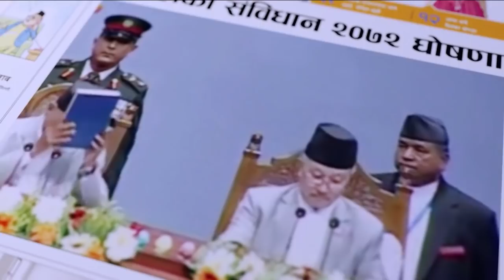भवन भट्टसँग भएको सहमति कुमार पन्तले यसरी गरे खुलासा, भावी अध्यक्ष मै हुँ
Program: Janata Janna Chahanchhan | जनता जान्न चाहन्छन
Presenter: Rishi Dhamala | ऋषि धमला
Guest: Kumar Panta | कुमार पन्त
Video By: Prime Times Television